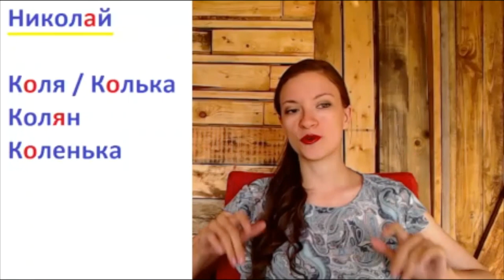Top 7 most popular Russian names (male) + weird Russian nicknames with explanation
Today I would like to talk about Russian names. It is a huge topic related to understanding Russian culture and learning Russian language at the same time.

I chose 7 the most popular male names that you can often hear in Russia. Of course I will explain you how to pronounce them correctly with a good Russian pronunciation and certainly I will give you the list of nicknames (diminutives) and I will explain you how to use them in Russian if yu want to sound more naturalized more like a real Russian native speaker!

Your Russian teacher,
Veronika